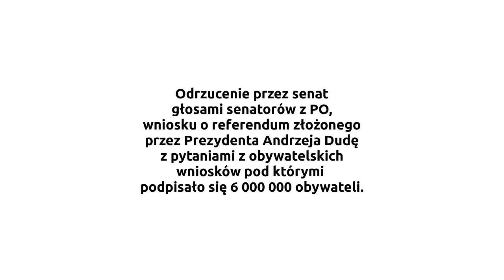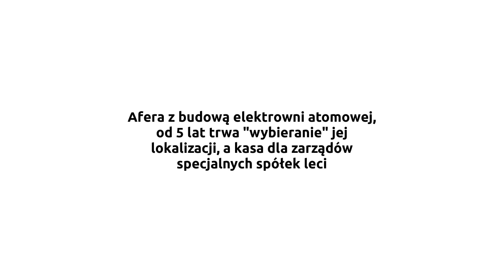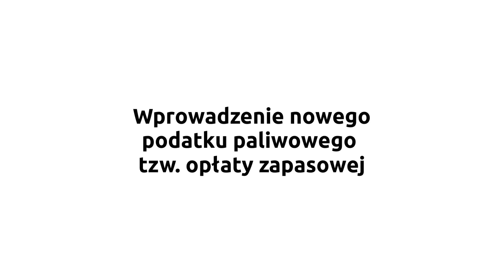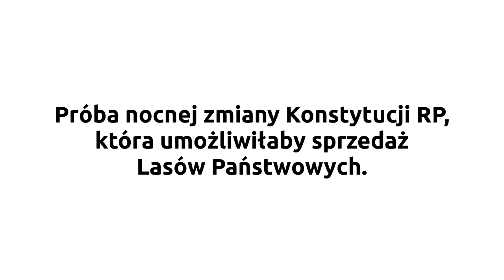46 powodów by nie głosować na PO i PSL debata liderów 20.10.2015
46 powodów by nie głosować na PO i PSL

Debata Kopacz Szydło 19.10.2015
Beata Szydło Ewa Kopacz debata